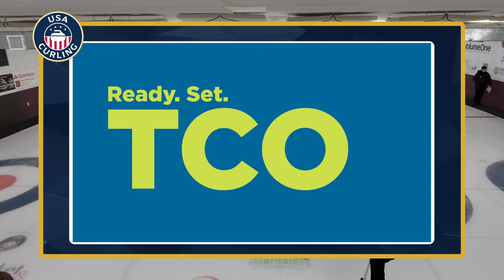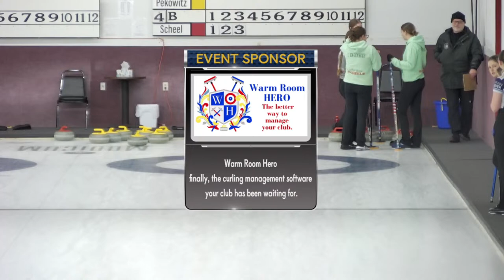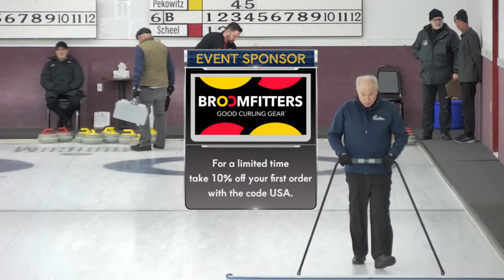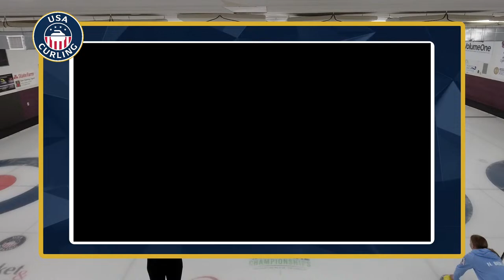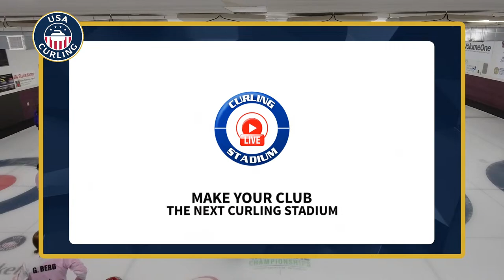Miranda Scheel vs. Julia Pekowitz - Draw W2 - USA Curling Junior National Championships [FEATURE]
Miranda Scheel (#73) of Fargo, North Dakota playing Julia Pekowitz of Wayland, Massachusetts in Draw W2 of the 2024 USA Curling Junior National Championships produced by Curling Stadium from March 25 to 30, 2024 and hosted by Eau Claire Curling Club in Eau Claire, Wisconsin. United States. [Sheet D]